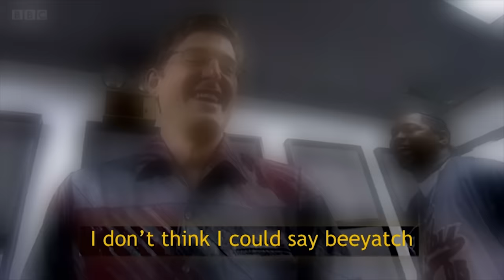Louis Theroux on whether 'open' relationships work - The Russell Howard Hour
Russell sits down with LEGENDARY documentary maker Louis Theroux and chats about his latest work, including documentaries covering polyamorous relationships and death.